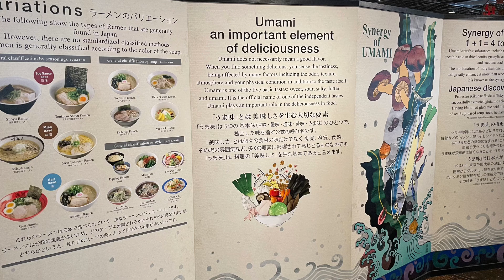新横浜ラーメン博物館 鬼滅の刃 食品サンプル 神奈川県横浜市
神奈川横浜市
新横浜ラーメン博物館

使用楽曲
日本ファルコム 軌跡シリーズ より
『Feteful confrontation -ポムっと！Ver.-』